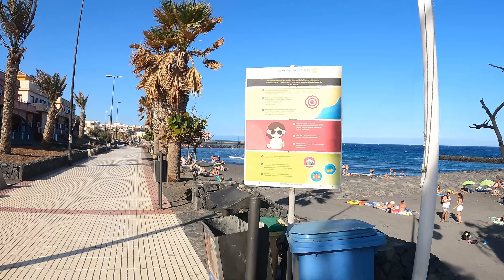TENERIFE | Puertito de Güimar [Promenade - All Beaches] 👀 Summer 2021 ⛱️ | Walking Tour [4K]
🌱 Enjoy and join us on this tour through the little port of Güimar. We go along the promenade, from El Cabezo beach to the port. Sunset in a summer tader 2021

🌱  Disfruta y acompáñanos en éste tour por el puertito de Güimar. Recorremos el paseo marítimo, desde playa el Cabezo hasta el puerto. Atardeser en una tader de verano 2021